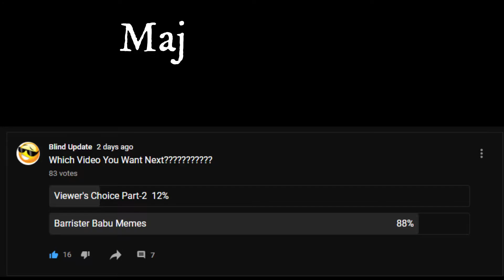Barrister Babu Memes// Part-1// Only BB Fans Will Understand// Blind Update 😎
Here I Present You a Requested Video of BARRISTER BABU MEMES 🙌🏻
Anidita Memes, Barrister babu Memes Part-1...